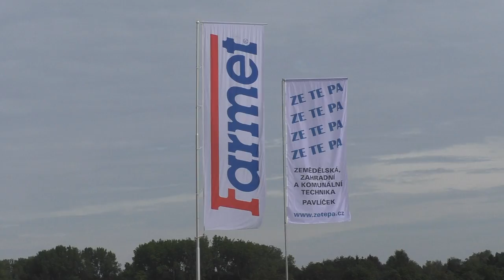Firemní den Farmet - Stěžery 2018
V pořadí čtvrtá zastávka v rámci Firemních dnů Farmet zavítala do Stěžer u Hradce Králové. Téměř čtyři sta návštěvníků přivítalo dvacet devět souprav tvořených závěsnou technikou z nedaleké České Skalice. Farmet ve statických a aktivních ukázkách půdozpracující techniky ukázal značnou část svého portfolia včetně novinek a inovací.